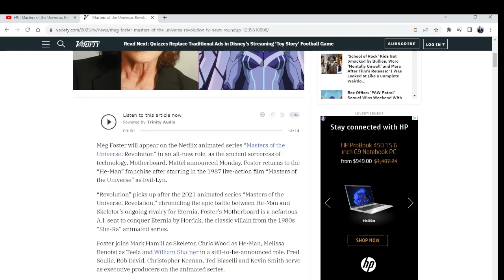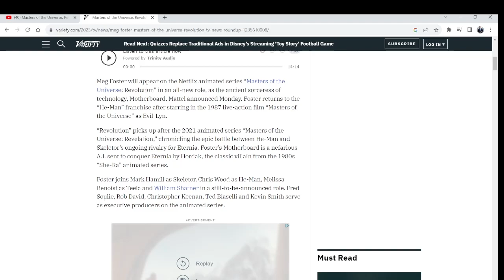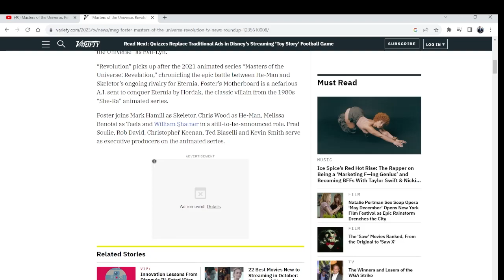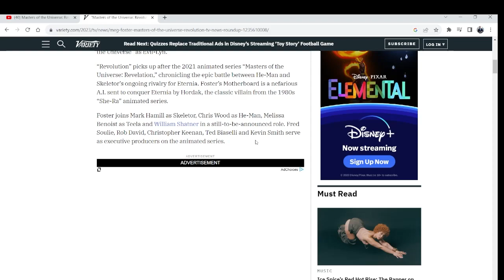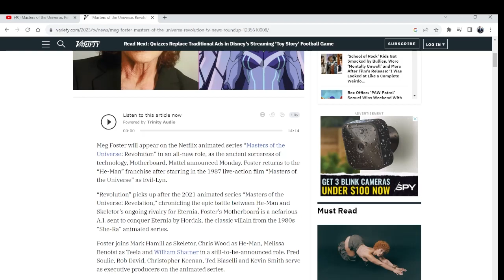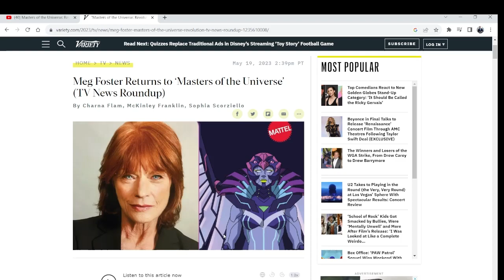NETFLIX | Masters Of The Universe Revolution | Reaction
EQUIPMENT I USE:
Iphone

SOFTWARE I USE:
OBS